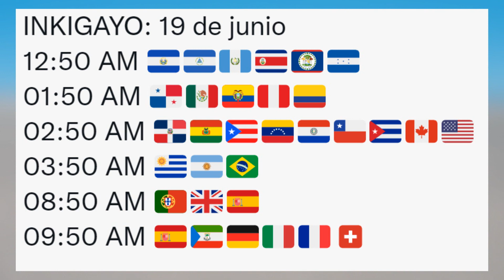🔴 BTS LIVE! BTS EN VIVO HOY! en el KBS INKIGAYO 19 de Junio del 2022 horarios, links, etc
Los horarios cambiaron ve a mi twitter para ver los horarios actualizados.